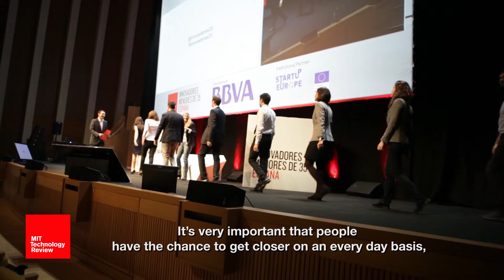Innovadores35 - Judit Cubedo - España 2014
Ha creado un kit con el que diagnosticar el infarto en fases más tempranas